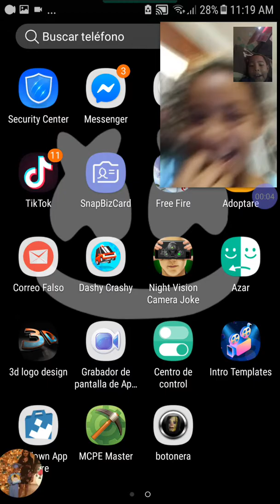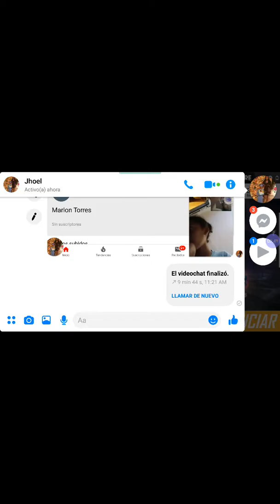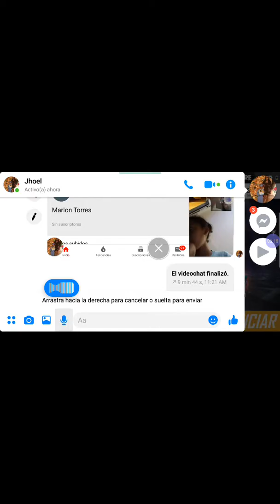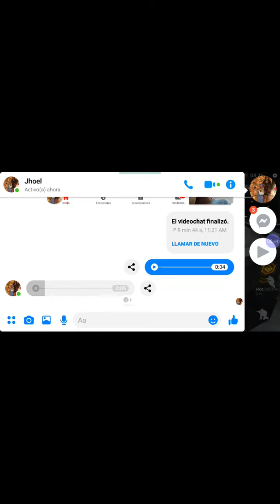Jugando free fire con mi prima